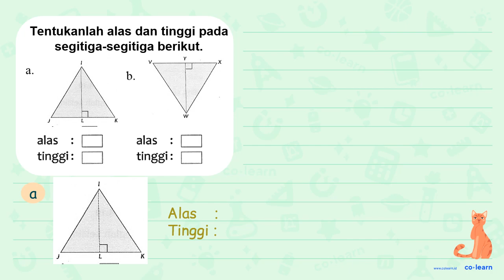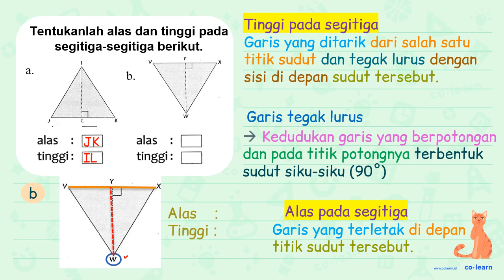Tentukanlah alas dan tinggi pada segitiga-segitiga berikut: b_ alas alas tinggi: tinggi =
00:00 : Bedah Soal
01:00 : Konsep, rumus dan pengertian Segitiga (Luas dan Keliling)
01:18 : Langkah penyelesaian soal
01:38 : Jawaban akhir
02:08 : Penutup